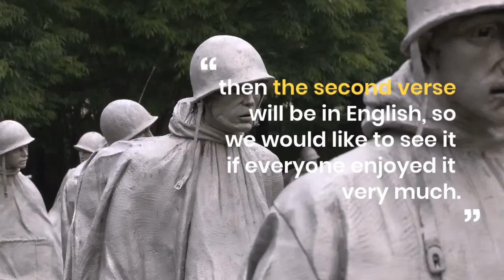Irene: This time we prepared a special stage of "Bad Boy Performance U.S.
Irene: This time, we have a special "Bad Boy" test.  "The first verse will be with the original verses in Korean, then the second verse will be in English, so we would like to see it if everyone enjoyed it very much.